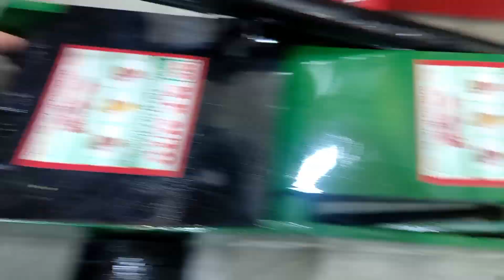hydraulic Jack for car work shop and Tyre shop use